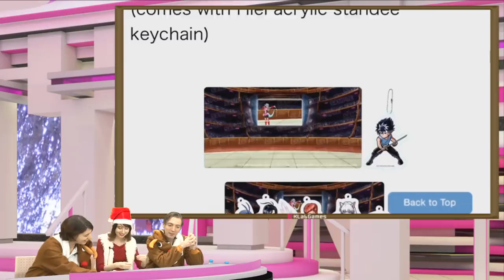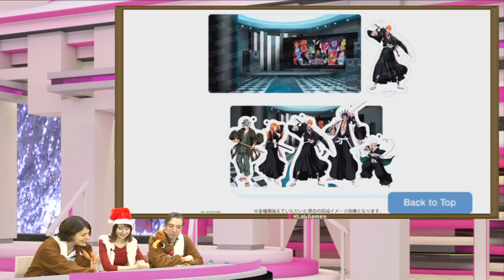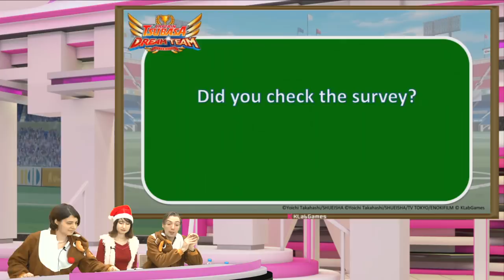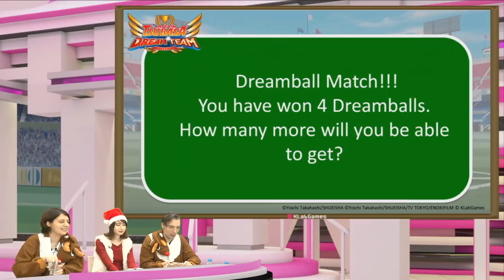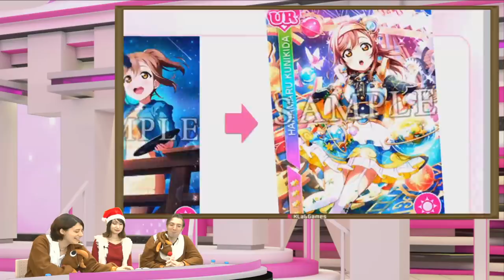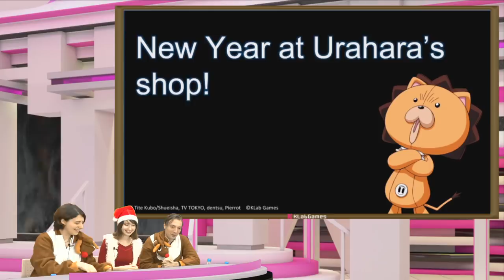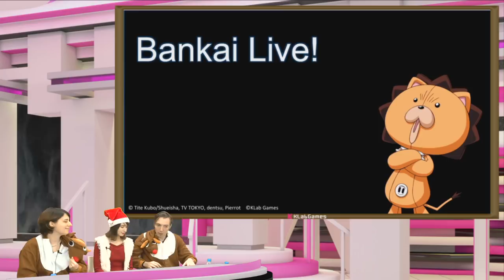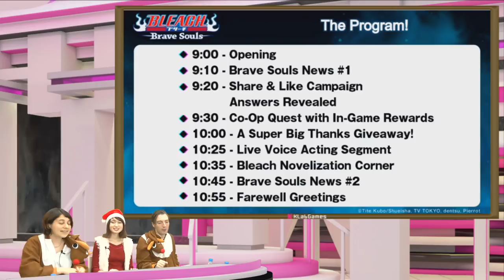KLab Games Station: Episode 103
KLab Games Station is your source for the latest news on our games! Ep.103 starts at 9:36
-Headline News 10:33
-Utano☆Princesama Shining Live starts at 15:08
KGS plays Shining Star Xmas! at 24:30
-Captain Tsubasa: Dream Team starts at 29:30
Online Match with Alberto! 45:36
-LLSIF corner starts at 59:09
KGS plays Awaken the power at 1:08:30
Brave Souls corner starts at 1:12:25
Wasabi Co-op challenge starts at 1:28:17
Wrapping Up 1:26:45